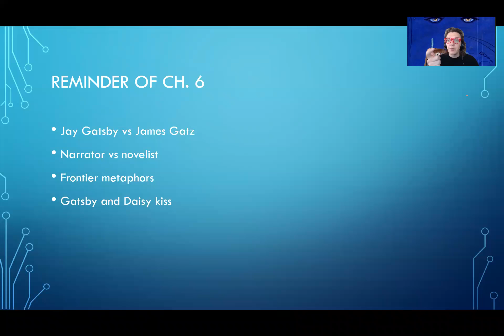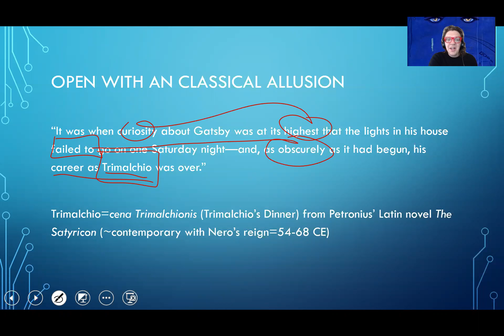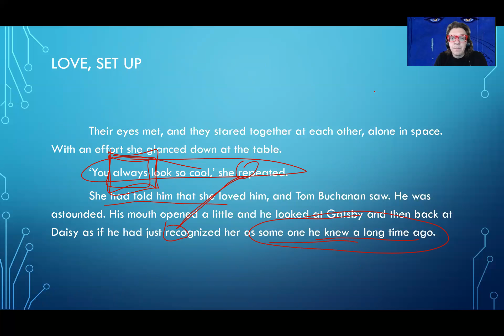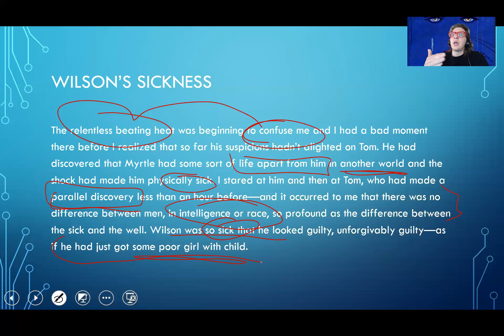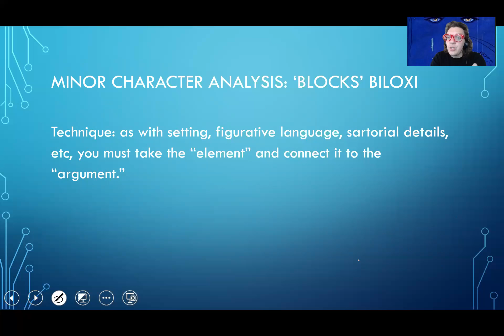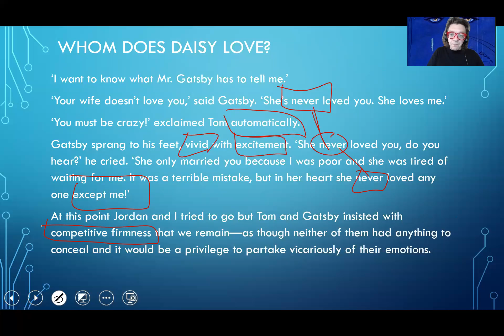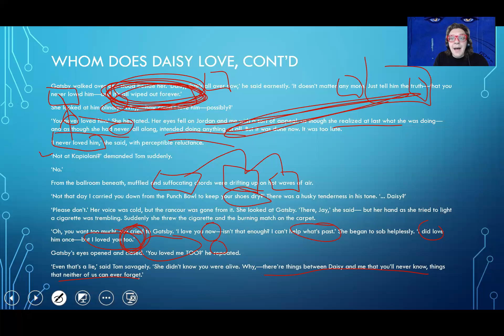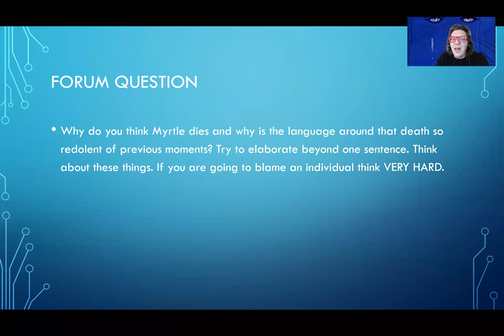The Great Gatsby ch. 7 analysis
In this lengthy video, I provide a comprehensive analysis of The Great Gatsby chapter 7. I focus on allusion, minor characters, repetition, and love vs intimacy.